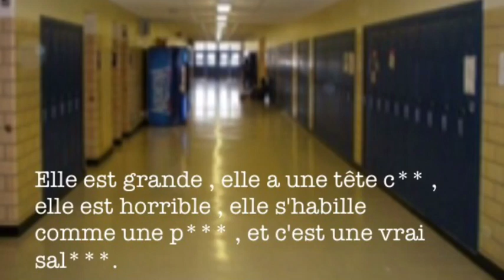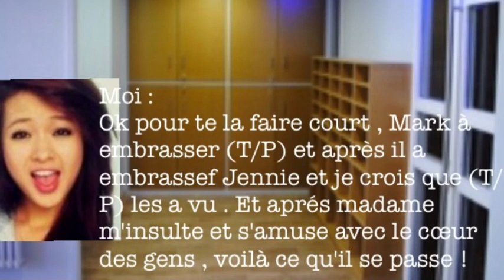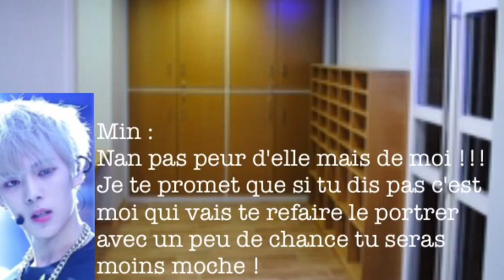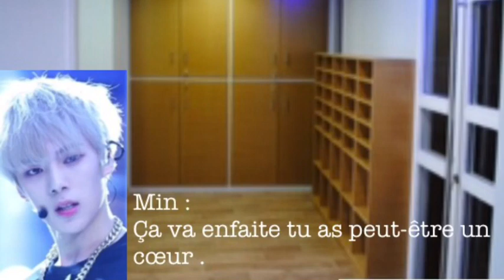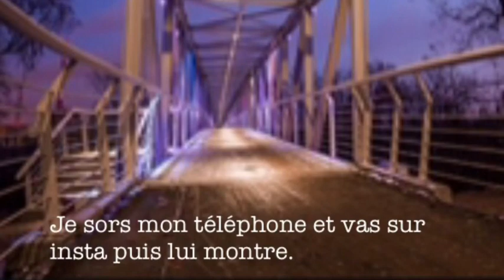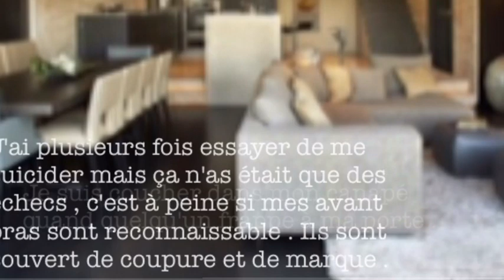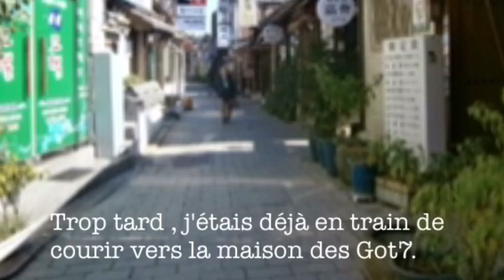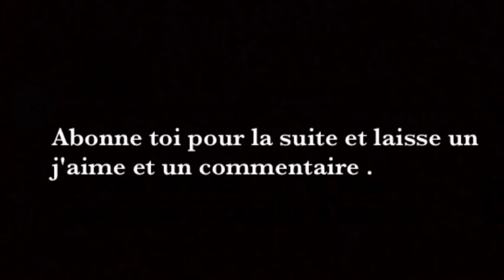my first and my last love ,FF Fr got7Mark7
Je sais que c'est une fanfiction sur Got7 mes j'ai pas pu me retenir de mettre Beautiful des Monsta X , elle est juste trop bien .
Minhyuk toujours aussi beau...mais la je m'égare .
  Dîtes ce que vous en penser en commentaires .
Je tiens à m'excuser pour le temps que les vidéos mette pour être publier , parfois je l'ai ais fini 3 jours avant qu'elle ne sois publier , mais temps de publication Youtube est long , donc désoler .
je suis en manque d'inspiration pour la fin donc dîtes moi si vous voulais une fin particulière ;)